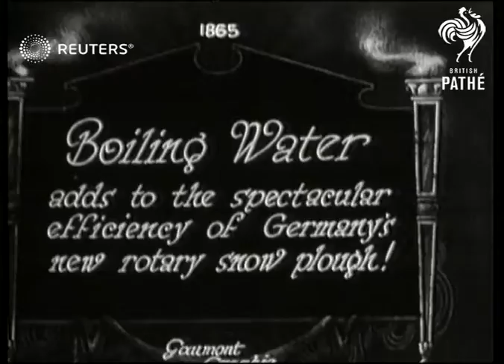GERMANY: Snow Plough at work (1929)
Video Roll Title: Snow Plough at Work

Rotary snow plough in action.

Full Description:

SLATE INFORMATION: Boiling water adds to the spectacular efficiency of Germany's new rotary snow plough!

GERMANY: Riesengebirge:

EXT
Snow plough churning up snow
Background: Video Roll Title: Snow Plough at Work